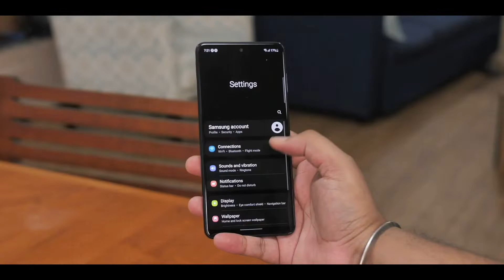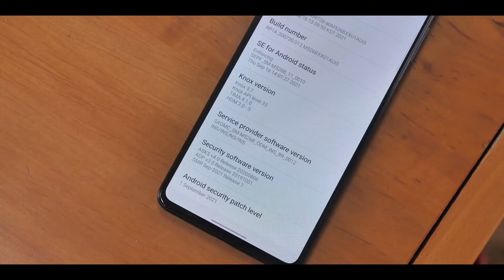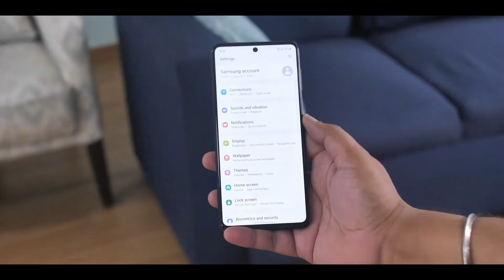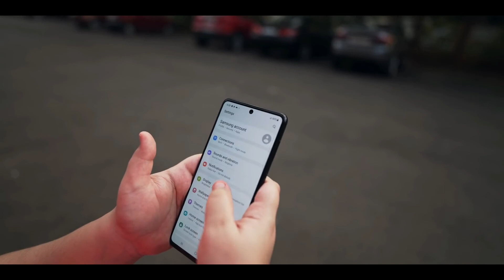Samsung Galaxy M53 5G | Price, Specs, Launch date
So hello guys welcome back to new video. In this video we doing review of upcoming Samsung Galaxy M53 5g. So let see this smartphone value for money or not.